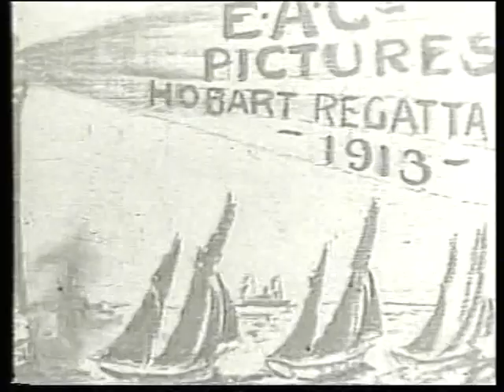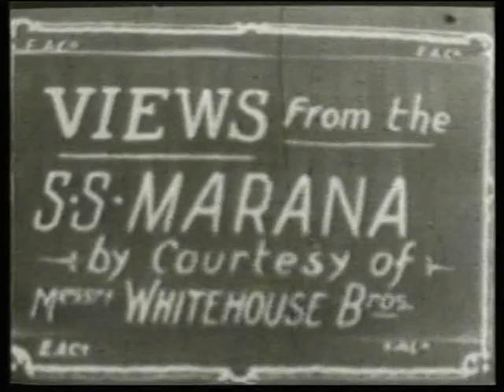1913 Hobart Regatta Tasmania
One Of The Oldest Existing Films Shot In Tasmania